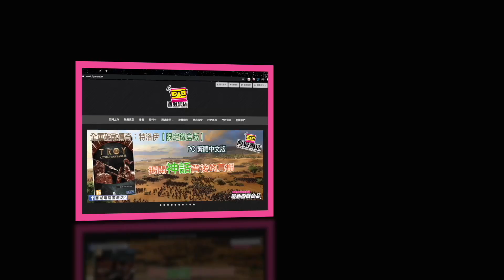用1分鐘睇遊戲/《戰鼓啪打碰》精神續作《RATATAN》正式公開遊玩預告影片！募資啟動！